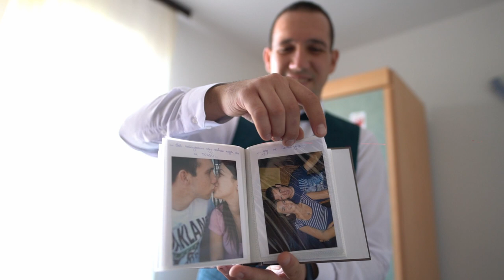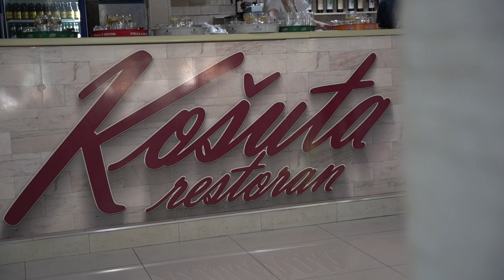ALEKSANDRA I MILOS - HIGHLIGHTS